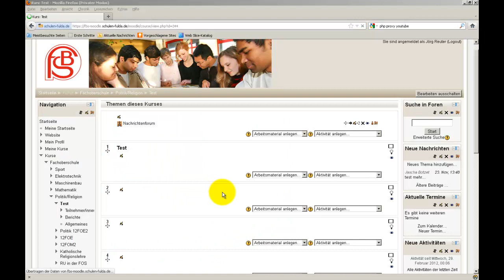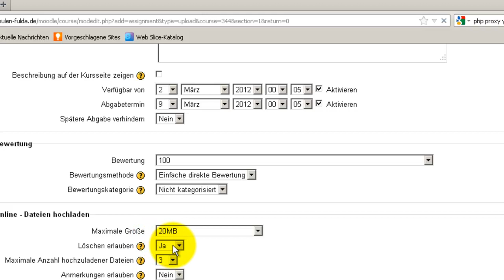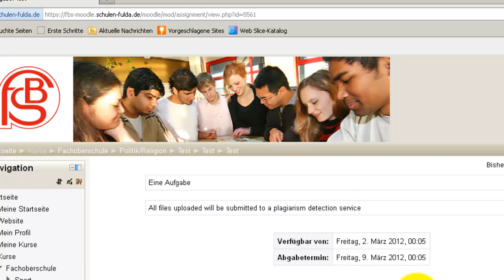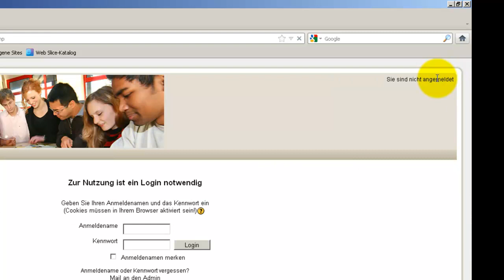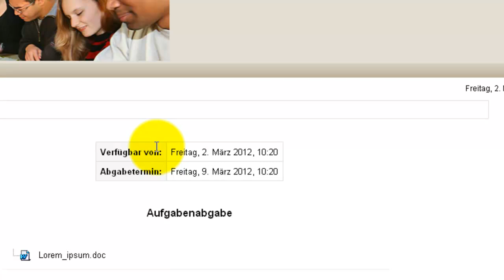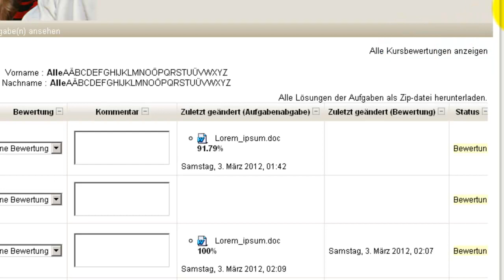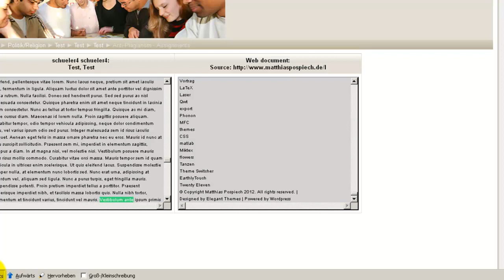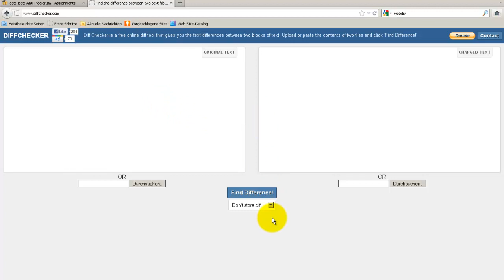crot_moodle.mp4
Plagiatmodul Crot für Moodle.